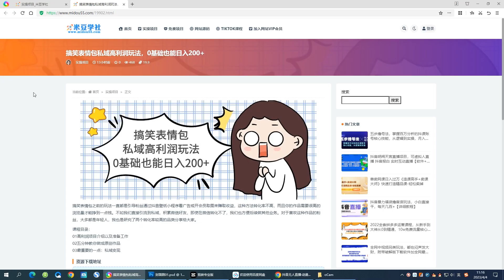搞笑表情包私域高利润玩法，0基础也能日入200+